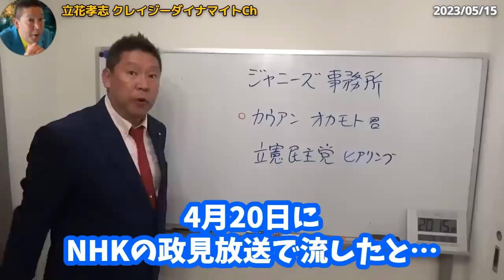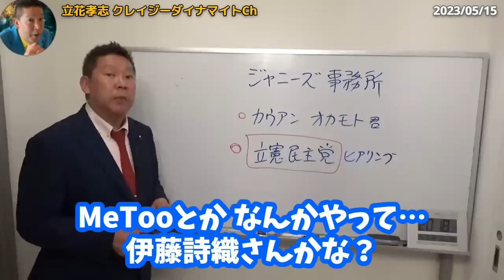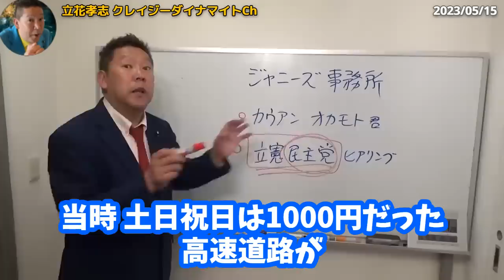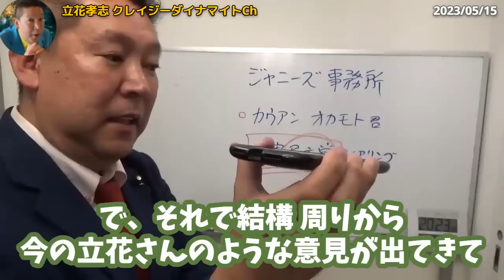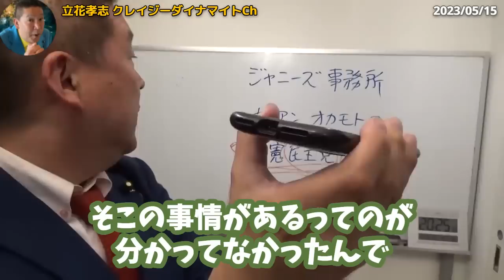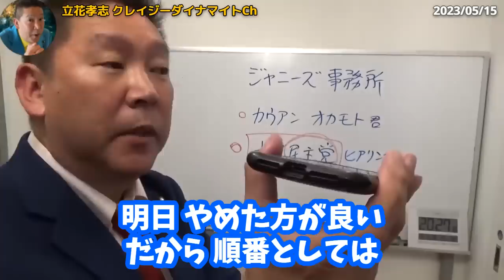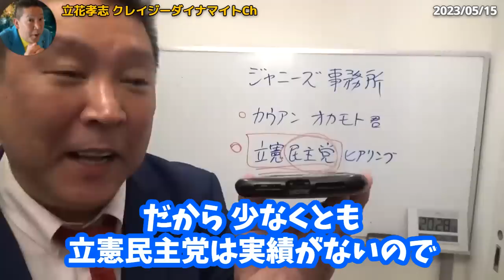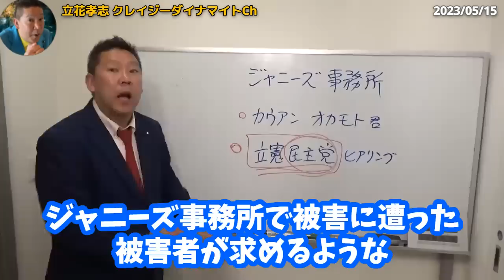解決能力ゼロの 立憲民主党が カウアン君に急接近！絶対やめとけ！全員で解決しよう！立憲の実績知ってる？【 NHK党 政治家女子48党 立花孝志 切り抜き】 カウアン岡本 ガーシー ジャニーズ 告発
齊藤健一郎 代表のチャンネルはこちら！

立花孝志 党首のチャンネルはこちら！

丸山穂高 副党首のチャンネルはこちら！

浜田聡 議員のチャンネルはこちら！